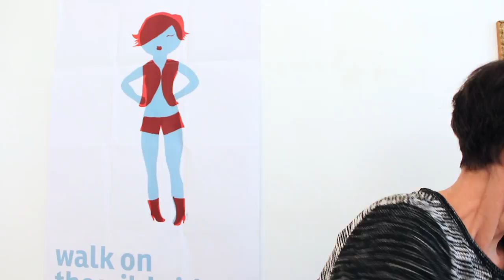streap art Lucie albon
L'artiste Lucie Albon se met à nu pour streap art et répond aux questions de Don Mateo.